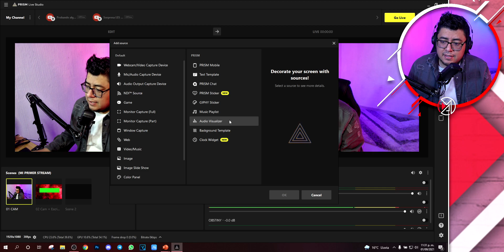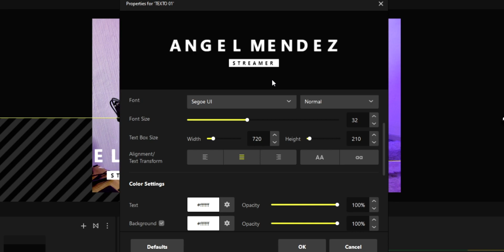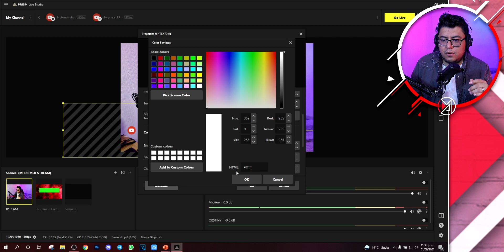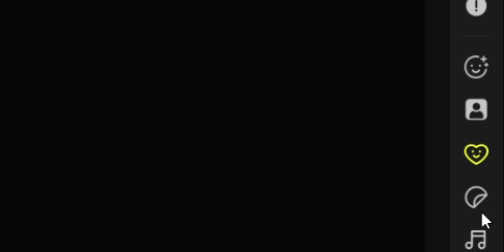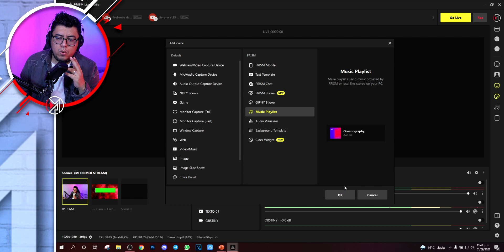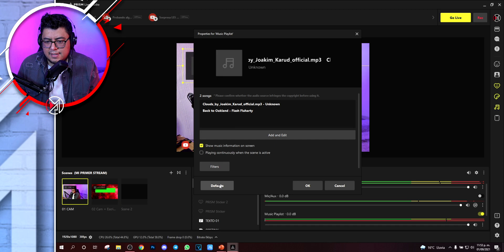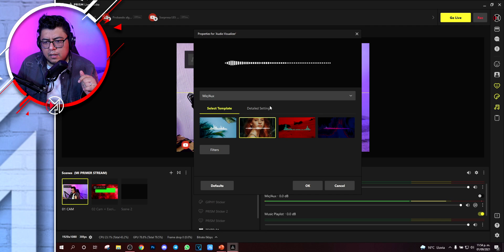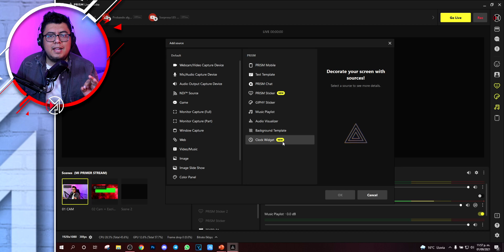Curso PRISM LIVE #04 Fuentes especiales de PRISM LIVE / Esto no lo tiene ni OBS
96% . 96.2K/100K
Lo MEJOR de PRISM LIVE que ni OBS tiene

Curso PRISM LIVE #04 Fuentes especiales de PRISM LIVE

00:00 Introduccion
01:50 Tercios inferiores y TITULOS con MOVIMIENTO en PRISM LIVE
03:14 Transiciones en fuentes PRISM LIVE
04:06 Animación de Redes SOCIALES en PRISM LIVE
05:19 STIKERS en PRISM LIVE
07:09 GIFS en PRISM LIVE
08:11 Musica GRATIS de PRISM LIVE (Music PLAYLIST)
11:45 Visualizador de audio en PRISM LIVE (Espectro de AUDIO)
14:35 Comentarios Finales

🟪UNETE A NUESTRO DISCORD.